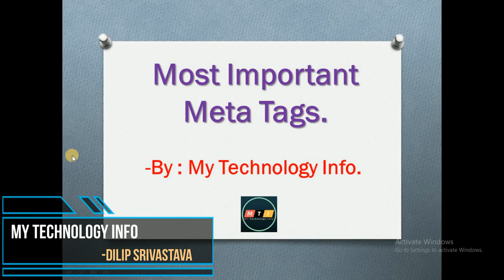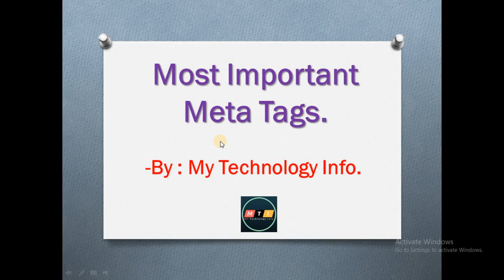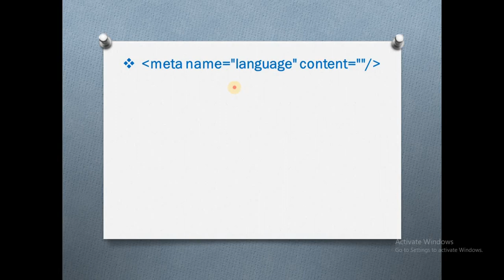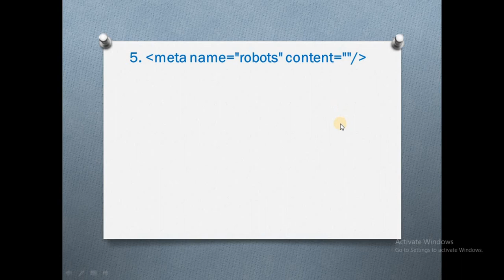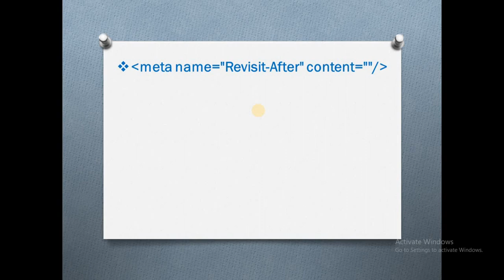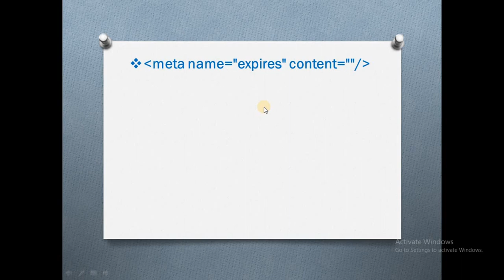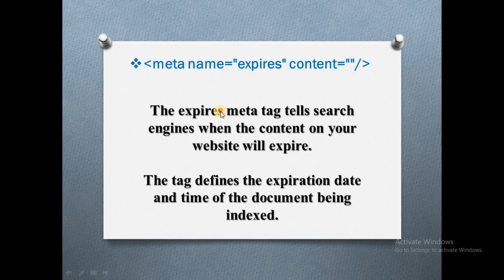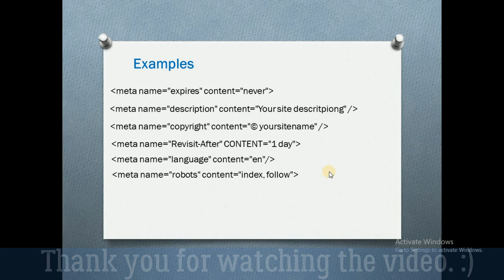Most Important Meta Tags for Better SEO Results in Hindi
Dosto ish video me mai aap logo ko kuch important meta tags k bare me bataunga jo ki aap ke article ya website ko rank karne me kafi help karega. in meta tags ke use se aap apni  website ko ek proper stander follow kara sakten hai jo ki seo point of view se kafi help ful hoga. so watch full video to understand these meta tags.